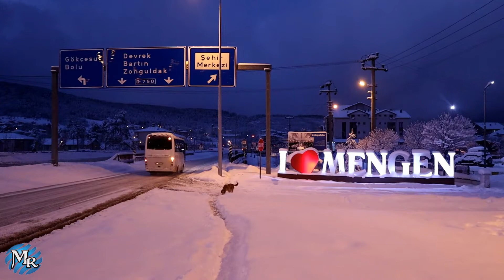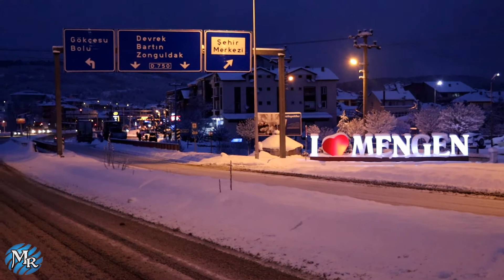Mengen 18 Ocak 2022 Salı